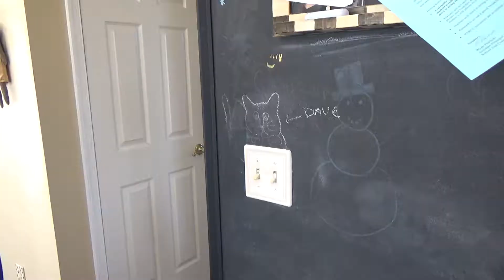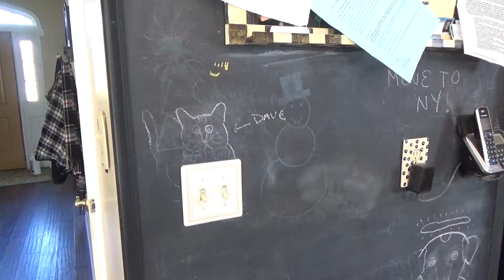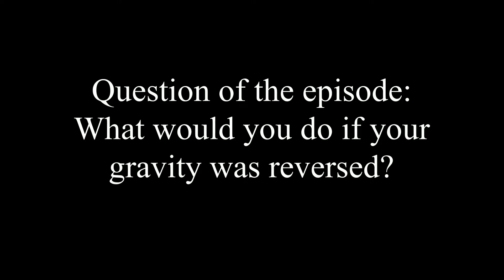Grant Scarboro's The Webkinz Show - Reversed Gravity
One day, a mysterious being comes out of nowhere to reverse the laws of gravity for Charge.